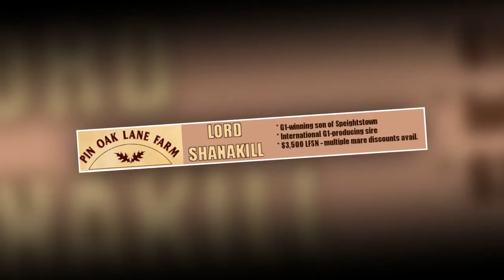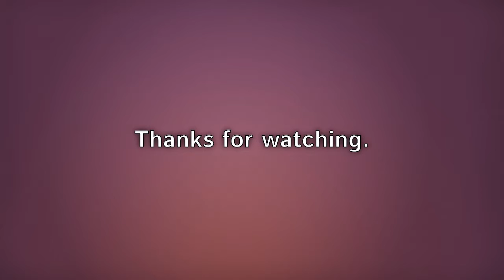Pittman campaign getting Maryland horse industry support